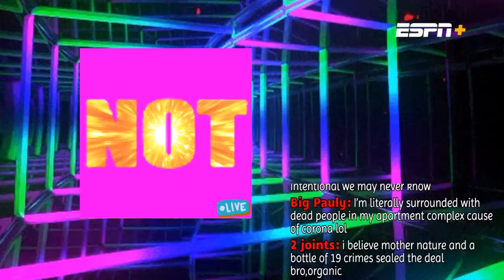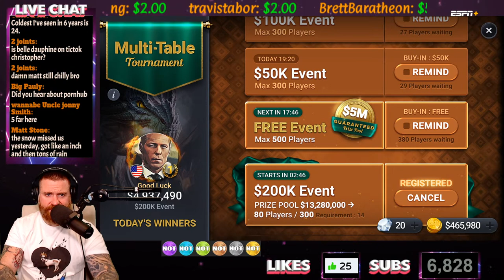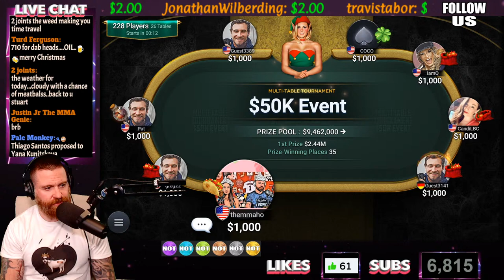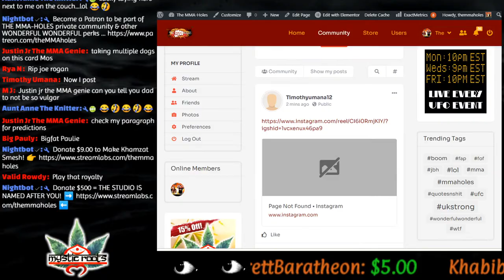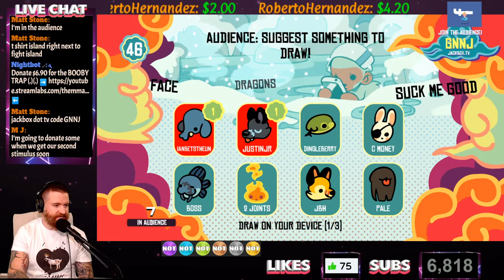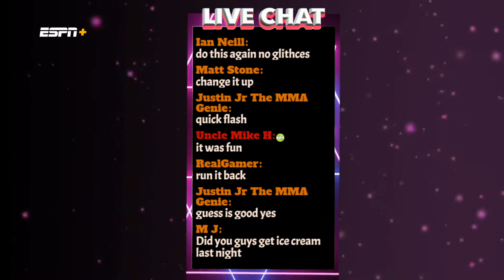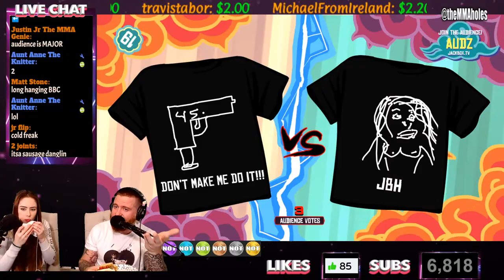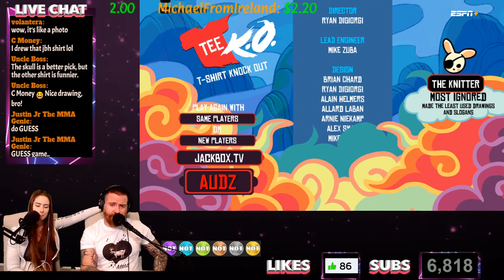🔴 TRYING TO BEAT OUR LAST POKER CHAMPIONSHIP WIN | TTS Available!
Poker Championship is hosting 200K and 50K tournaments tonight on Steam... Let's try to come out with the winning hands this time with outstanding players all over the world. Let's become a world champion!

🥊 Watch UFC events & other live sports with our sponsorship link to ESPN+ here!

Our NEW Amazon Wishlist is here!
🌟 (note: please be sure delivery address is to the registry recipient before purchase)

The MMA-Holes
3820 W Happy Valley Rd

$9+
Joshua Reyes, Renay Diggler

$10+
Vlad, Life on Autopilot, Joseph Gibbs, Eli Breuer, Dotty Anzalone,
Chrome2Yadome, Shep dgc.og.soldier,

$100
👑 The Double Champ 👑 Pale Monkey  👑 Markr 👑